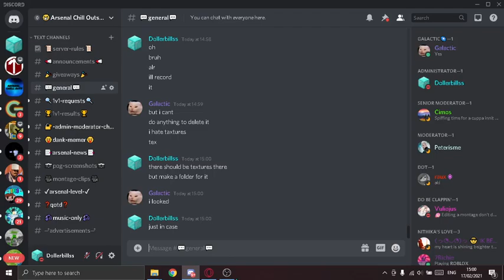how to delete roblox textures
idk make sure to like and sub this is a short vid lol so make sure to sub
B)